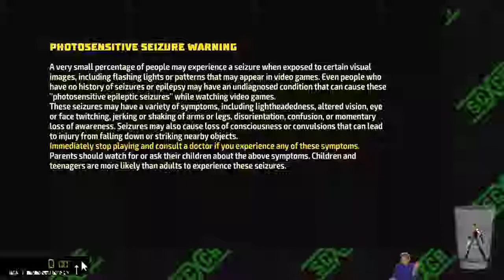Shaq Fu: A Legend Reborn Speedrun in 1:09:51.87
With the aid of an accidental tech discovery, this happened.  Sub-1:10:00 baby!